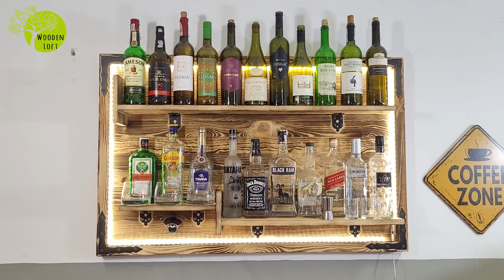Decorative wooden hanging alcohol bottle shelf, bartending bartender's shelf LED lighting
Hanging handcrafted wooden shelf with LED lighting - a bar for alcohol bottles - rustic style. A splendid decoration and a wine, beer, and whiskey rack all in one!

Mounted on the wall, this minibar will give your space a unique look. The black metal fittings add a vintage style, and the burned wood further highlights the natural grain of the shelf.

Our shelf is not only a practical solution but also a beautiful decoration. Thanks to the LED lighting, your favorite alcohol bottles will look even more captivating. In the set, you receive a power adapter (230V/12W) and a remote control to adjust the lighting settings.

The top shelf allows for approximately 11-14 bottles to be placed, while the two shelves below offer space for an additional 8-12 alcohol bottles. Additionally, on the bottom of the bar on the left side, we've included a metal bottle opener.

A practical decorative wooden wall with shelves. It's a great alternative to paintings, wallpapers, cabinets, and anything else that can be hung on the wall.

After opening the package, the wall-mounted wooden bar is ready to use. You don't need to waste time assembling furniture. Simply take it out of the box and attach it to the wall using the two included brackets.

Multifunctional and practical furniture.

The bar is an eye-catching attraction for any guest.
LED lighting from a renowned manufacturer, guaranteeing an incredible range of vibrant colors.

Specifications:
⭐Height: 72 cm
⭐Thickness: 16 cm
⭐Width: 112 cm
⭐Weight: 17 kg
⭐Wood: Pine - burned
⭐Metal fittings
⭐Bottle opener: Metal casting

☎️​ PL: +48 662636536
🕚​ Monday - Friday from 8:00 to 16:00

✅ You can buy the product in our store or in our listings on Etsy and Amazon

All our auctions

Kaufland
🔀 LINK TO AUCTION COMING SOON

😊 The quality of the product will pleasantly surprise you